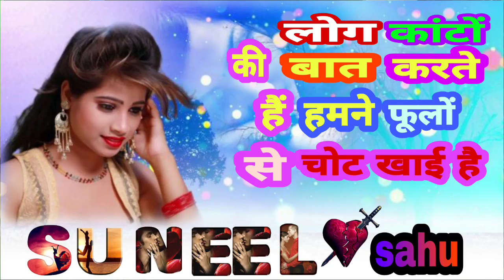लोग कांटों की बात करते हैं हमने फूलों से चोट खाई है ❣️ प्यार मे धोखा 💔 Dard bhara sang 💔 hindi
लोग कांटों की बात करते हैं हमने फूलों से
चोट खाई है ❣️ प्यार मे धोखा 💔
Dardbhara sang 💔 hindi
सुनील साहू उर्फ टाइगर